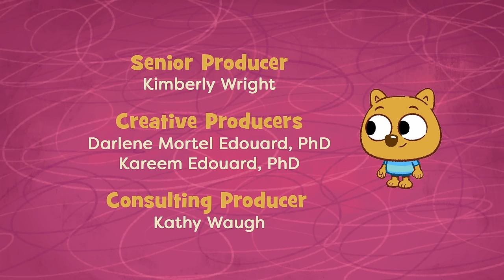Work It Out Wombats! FULL EPISODE | Treeborhood Harvest Day/Treeborhood Thankfulness Stew | PBS KIDS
Harvest Day is being ruined by fog! Can the Wombats save the day by locating Mr. E’s fog goggles, buried in a box somewhere? / It’s time to make the Treeborhood Thankfulness Stew. Can Zeke create a stew that meets Mr. E’s high standards?